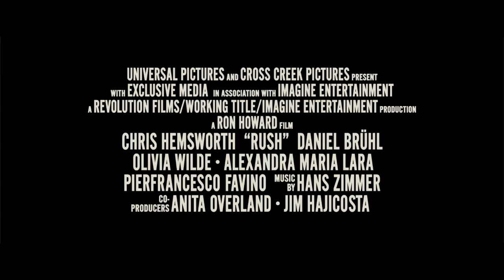Rush Official U.S. TRAILER [HD]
In theatres September 27!

Two-time Academy Award® winner Ron Howard (A Beautiful Mind, Frost/Nixon), teams once again with fellow two-time Academy Award® nominee, writer Peter Morgan (Frost/Nixon, The Queen), on Rush, a spectacular big-screen re-creation of the merciless 1970s rivalry between James Hunt and Niki Lauda.

The epic action-drama stars Chris Hemsworth (The Avengers) as the charismatic Englishman James Hunt and Daniel Brühl (Inglourious Basterds) as the disciplined Austrian perfectionist Niki Lauda, whose clashes on the Grand Prix racetrack epitomized the contrast between these two extraordinary characters, a distinction reflected in their private lives.

Set against the sexy and glamorous golden age of Formula 1 racing, Rush portrays the exhilarating true story of two of the greatest rivals the world has ever witnessed—handsome English playboy Hunt and his methodical, brilliant opponent, Lauda. Taking us into their personal lives on and off the track, Rush follows the two drivers as they push themselves to the breaking point of physical and psychological endurance, where there is no shortcut to victory and no margin for error. If you make one mistake, you die.

Also starring Olivia Wilde (TRON: Legacy) and Alexandra Maria Lara (The Reader), Rush is produced by Andrew Eaton (A Mighty Heart), Howard, Academy Award® winner Brian Grazer (Apollo 13, A Beautiful Mind), Eric Fellner (Senna, Tinker Tailor Soldier Spy), Morgan and Brian Oliver (Black Swan) and executive produced by Cross Creek Pictures, Exclusive Media, Todd Hallowell and Tim Bevan. Universal Pictures will distribute the film in North America.